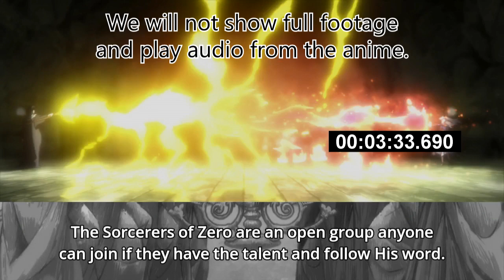[Live Reaction] Grimoire of Zero Ep5